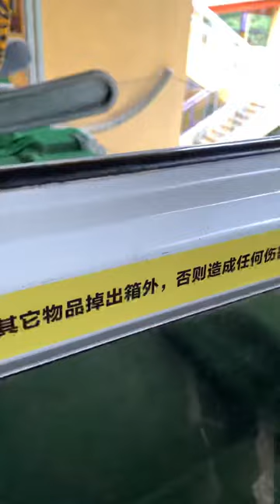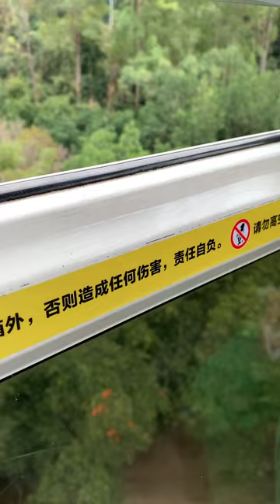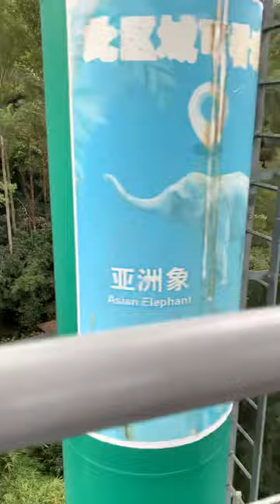Day 1 of China - Cable car vlog!